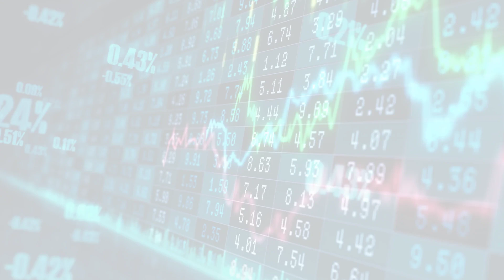WSJ.com: WSJD (Tue, 23 May 2023 16:37:00)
WSJ.com: WSJD
WSJD - Technology
Tue, 23 May 2023 16:37:00
DeSantis to Launch 2024 Presidential Run in Twitter Talk With Musk
Florida Gov. Ron DeSantis and Elon Musk are to speak Wednesday on Twitter Spaces.